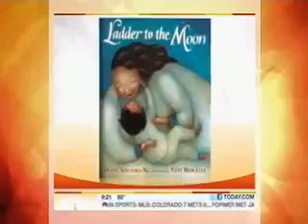NBC Today Show Al Roker Interviews Barack Obama's Half-Sister 4/12/11